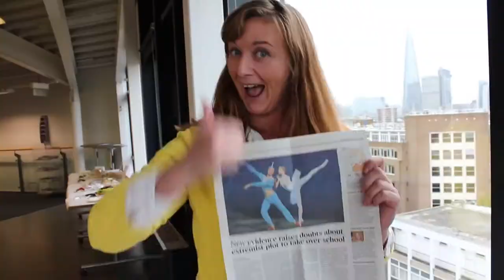015. АНГЛИЯ: Как я работала собаководом в Лондоне! Мои английские собаки...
015. АНГЛИЯ: Как я работала собаководом в Лондоне! Мои английские собаки...

С 2013 года я работала няней в семье у которых было 3 собаки, то есть по совместительству я еще была выгульщиком собак.

Через год, когда контракт закончился, я постаралась найти другую работу, рядом с этой семьей, чтобы иметь возможность продолжать выгуливать этих, ставших уже "своими" собак, а также заботиться о них, и ухаживать за ними все время.

P.S. это не бордер-терьеры, это паттердейл-терьеры... Только вчера узнала из найденной мною статьи об этой семье... Если честно, по-английски это звучало как-то непонятно, поэтому я набрала в гугле что-то типа патер-терьер, и мне выдало бордер... Так что все 5 лет я всем говорила, что это бордеры! Ах-АХ))). На самом деле - мне всё-равно!